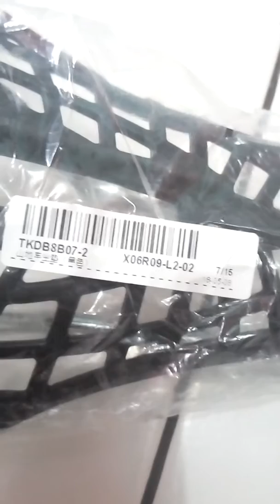Sadel Vertu yang elastis, kuat,